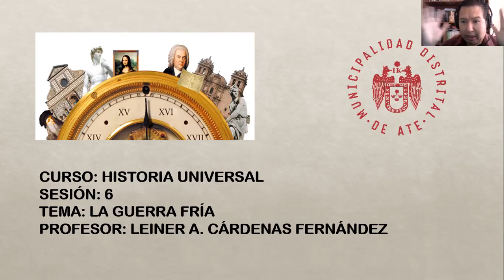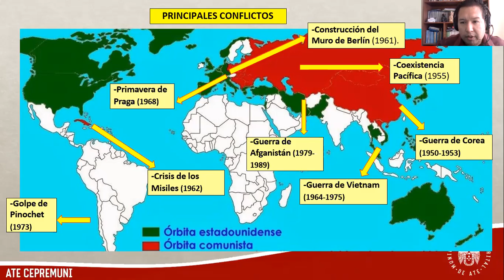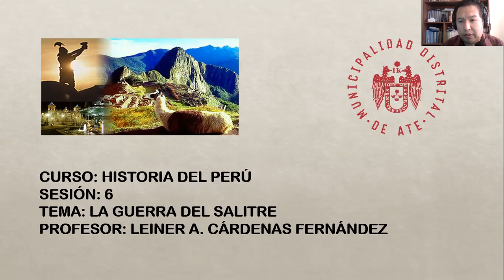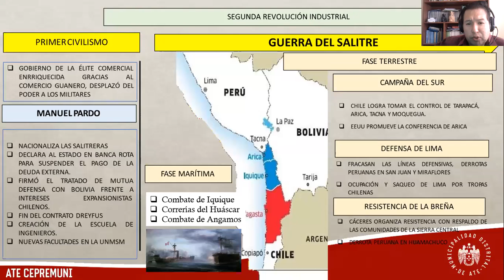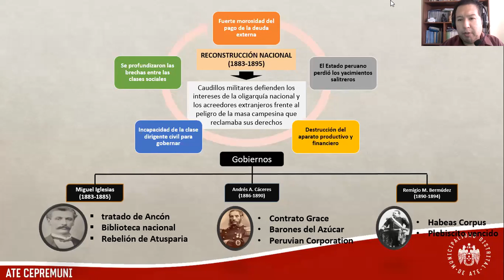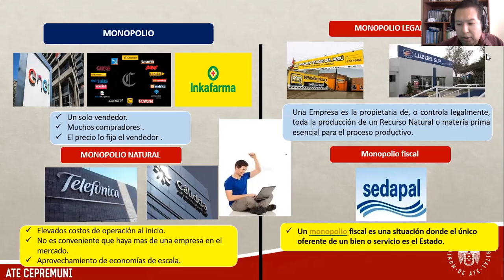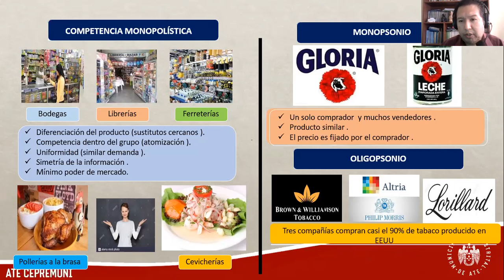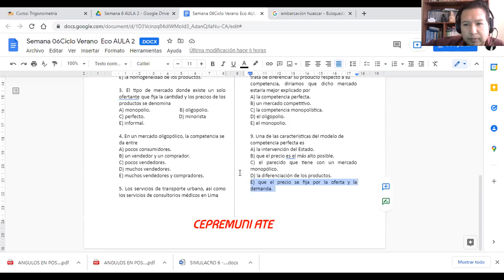Semana 06 Ciencias Sociales Ciclo verano 2022 CEPREMUNI AULA 2